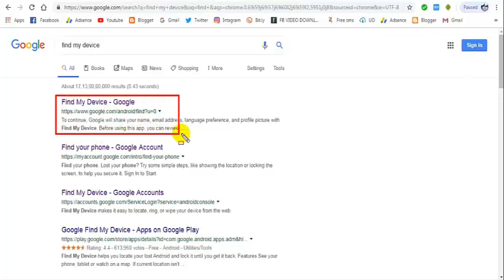How To Track My Lost Phone In Santali Tip's & Tutotail's || Lost Phone Ko Kaise Tracking Kare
Sanam Gate Koten Neher Tahe Ena Nowa Video Judi Moz pe Bijhaow Keda Tahole
Ape Ren Gate [FRIENDS] Ko Share Aku Tabon Pe R Ona Saow Te Nowa Video
|| LIKE || SHARE || COMMENT || Tabon Pe.

               My All Dear Friends Plz

My All Dear Friends Plz Like || Share || Comment ||